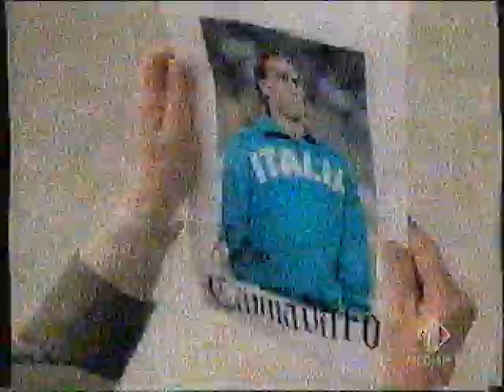Sequenza I1 - 12 Maggio 2006 (4/6)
registrata durante il film "bad boys 2"